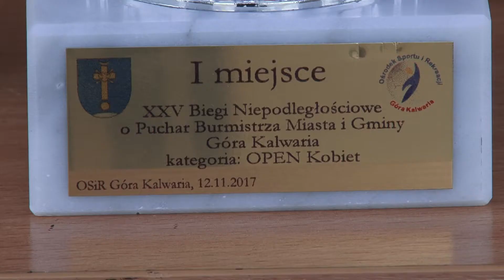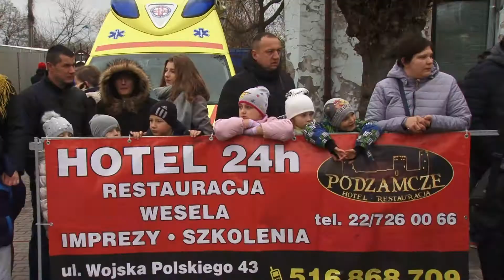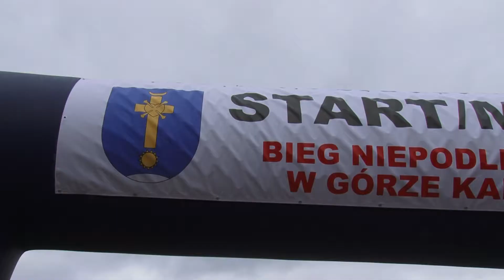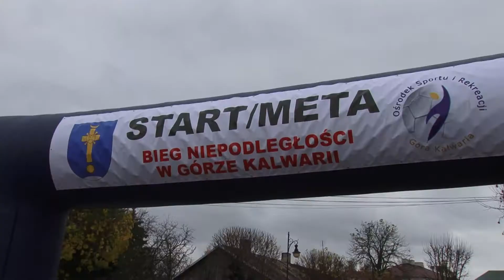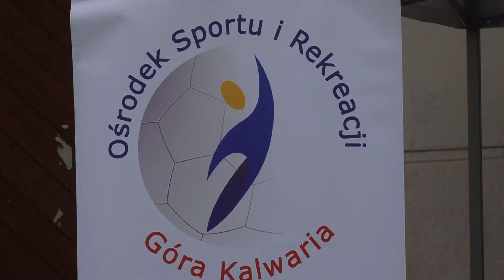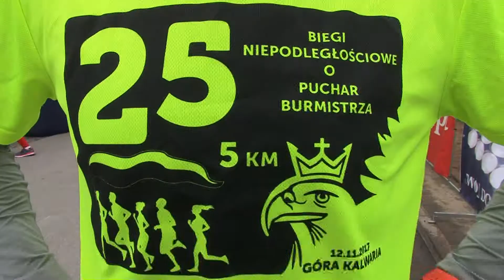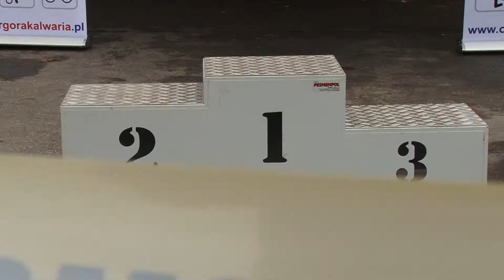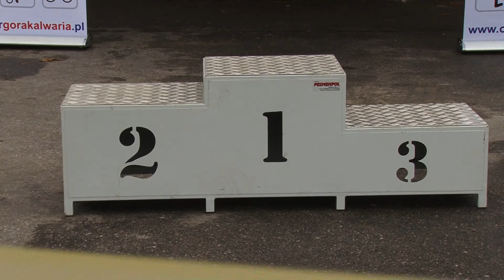Kronika Filmowa Góra Kalwaria 2017, Biegi Niepodległościowe, 12.11.2017